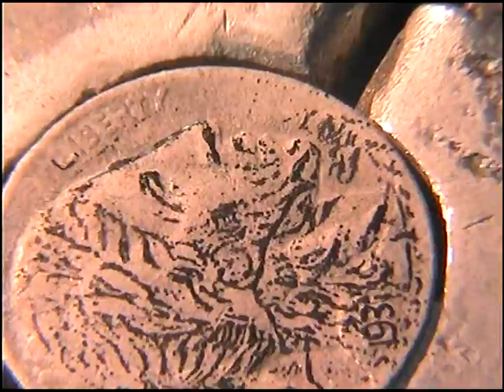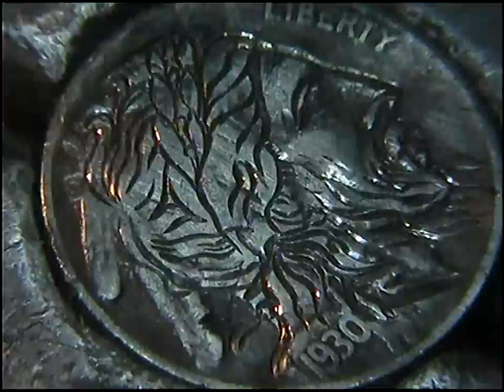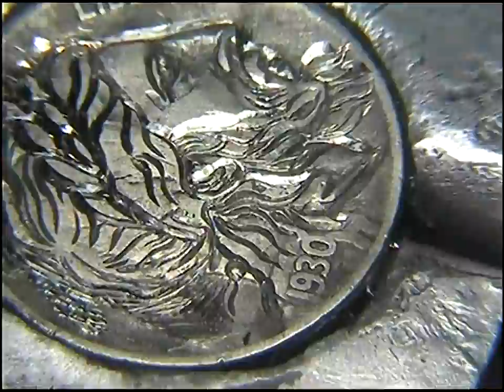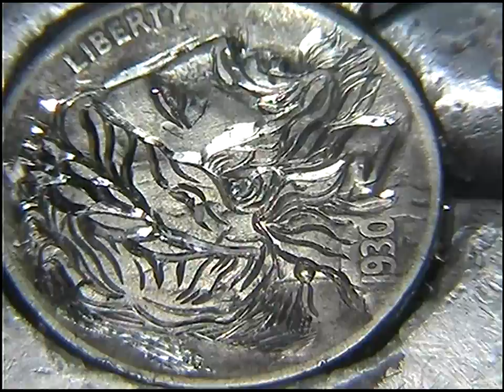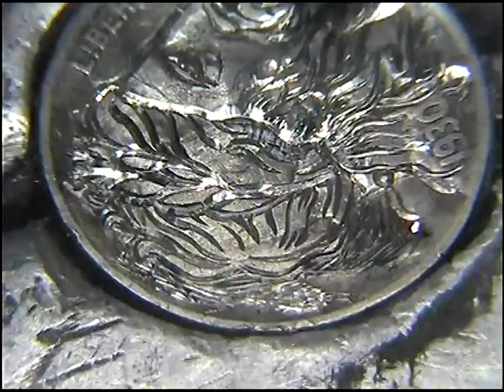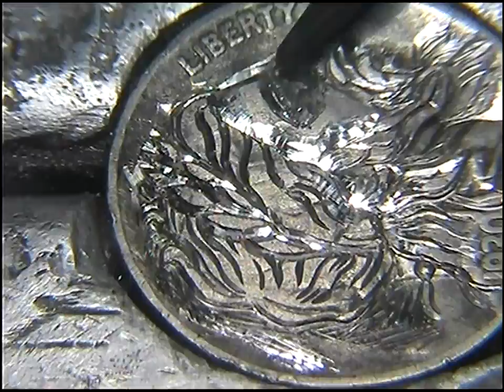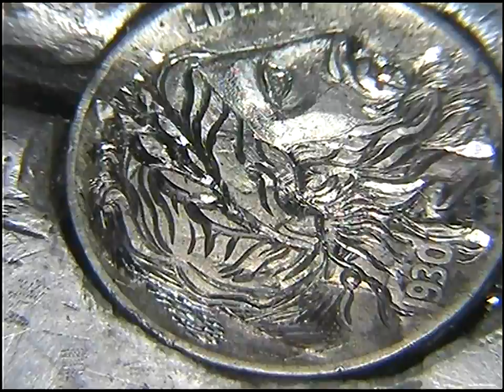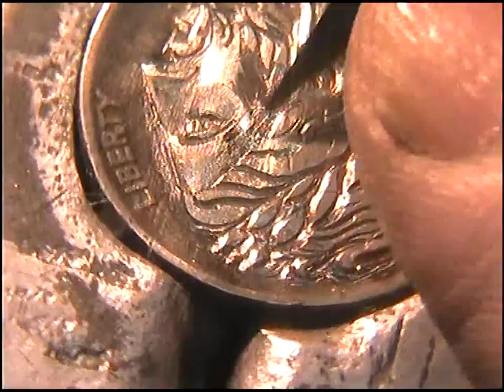Hobo Nickel Zeus Craving by Shaun Hughes